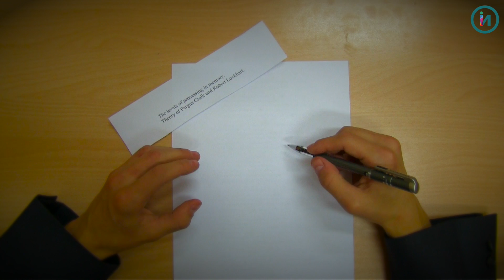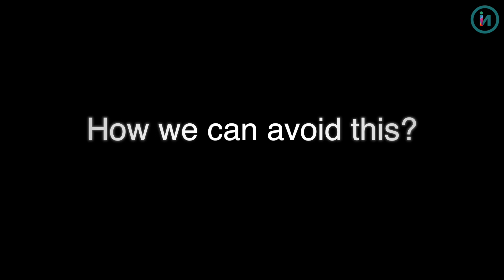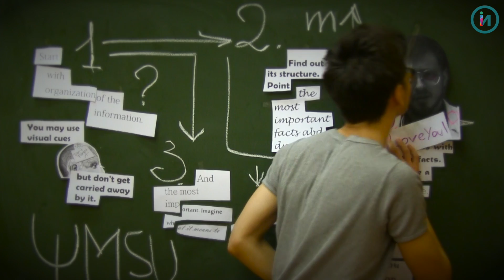Levels of memory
The way we proccess information can have a huge effect on our memory. Inspired by the researches of Craik, Challis and Velichkovscky (1996) we tried to show how students can better organize their work according to levels-of-processing effects.
Directed by Andrey Demchenko
Produced by Ismail Aliev
Screenwriters: Ilya Zakharov, Alexey Shipulin, Ismail Aliev, Vadim Daiter.
Cast:
Professor - Vadim Daiter
Student - Alexey Shipulin

Insight Laboratory, Lomonosov Moscow State University, 2014

Special for Noba Psychology 2014 Student Video Award

Based on "Factors Influencing Learning" By Aaron Benjamin and "Levels-of-Processing Effects on a Variety of Memory Tasks: New Findings and Theoretical Implications" by Challis B.H., Velichkovsky B.M., Craik F.I.M.